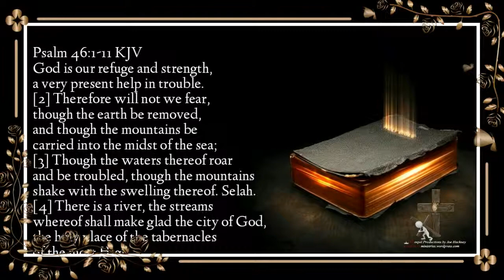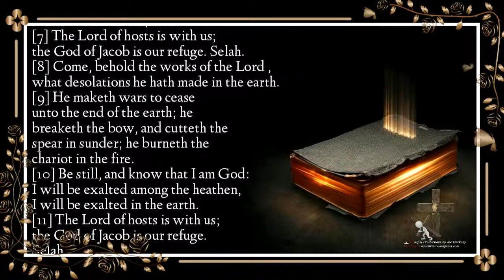The Book of Psalms, Chapter 46 KJV with soft BG instrumental Music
Jude 1:24-25 KJV
Now unto him that is able to keep you from falling, and to present you faultless before the presence of his glory with exceeding joy, [25] To the only wise God our Saviour, be glory and majesty, dominion and power, both now and ever. Amen.